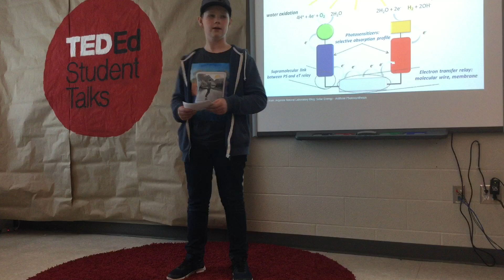What I've learned about climate change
Josh Ainsworth shares what he has learned about climate change and how we can stop it.

Climate Change is a serious world issue, even though people still believe it isn't real. In this Talk, speaker Josh Ainsworth presents research on climate change and demonstrates what he has done to help stop it.